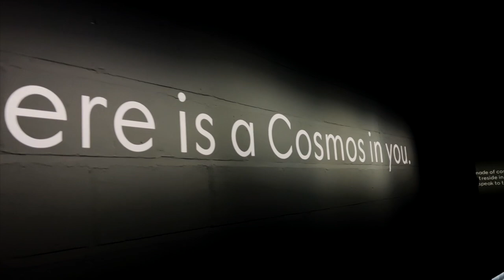living alone in london / gucci cosmos, max mara pop-up, harrods shopping, covent garden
come along for my festive weekend in london. in this video:

- hydrafacial in london
- harrods shopping
- gucci cosmos
- max mara teddy bear pop-up
- festive covent garden
- living alone in london things